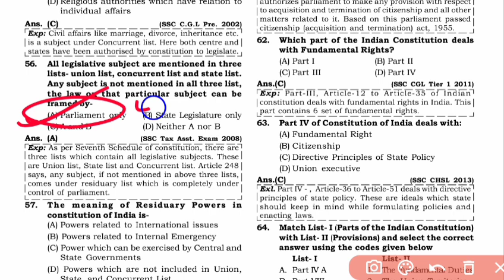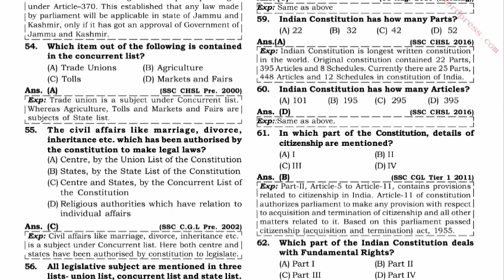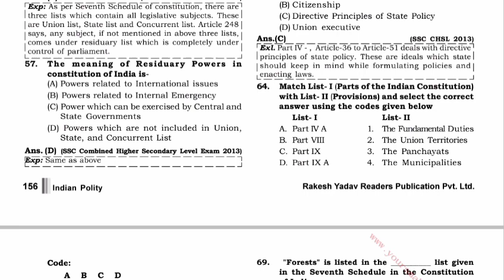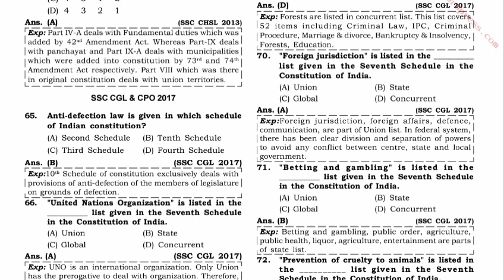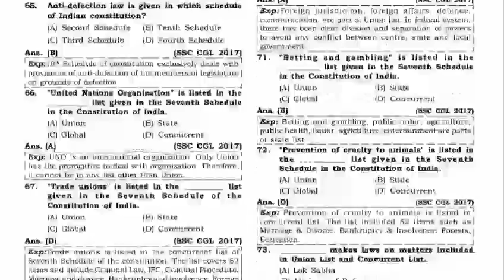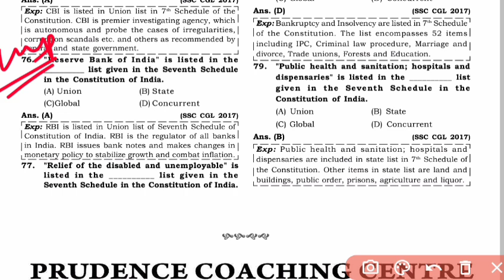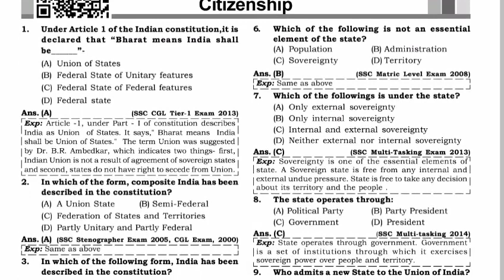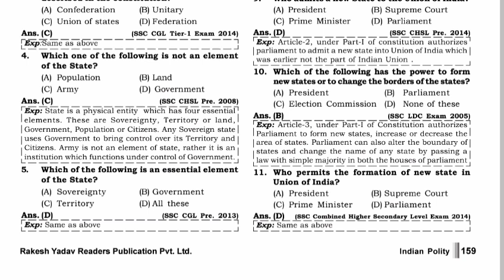OSSC High School Teacher 2022-23//Preliminary Exam//Indian Constitution//Top 100 MCQs//Part-4//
OSSC High School Teacher 2022-23//Preliminary Exam//Indian Constitution//Top 100 MCQs//Part-2//
OSSC High School Teacher 2022-23//Preliminary Exam//Indian Constitution//Top 100 MCQs//Part-1//
odisha high school teacher salary 2022 odisha high school teacher result 2022 odisha high school computer teacher recruitment 2022
contractual high school teacher recruitment in odisha 2022 syllabus
ossc high school teacher syllabus
ossc high school teacher class 2022
ossc high school teacher preliminary classes
ossc high school teacher reasoning classes

🔎MATH BOOKS :-
📚1.Arihant Arithmatic Book-

📚4.Arihant Combo :-

🔎REASONING :-

🔎GS :-

🔎COMPUTER :-

🔎ENGLISH :-

📚1.Arihant Book-

🎯Arihant Math Book :
🎯Arihant Math Book :
🎯RS Agarwal Math Book :
🎯Kiran Math Book :
🎯Kiran Math Book :
🎯Rakesh Yadav math :
🎯Rakesh Yadav math :